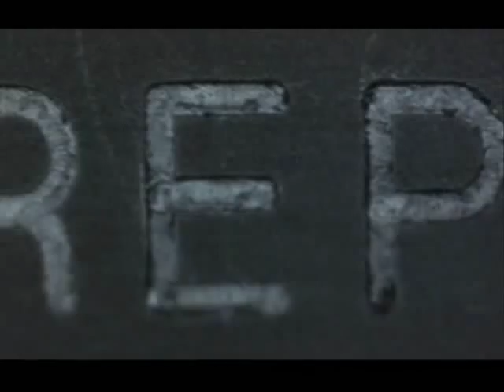"Snatch" the movie - Pub Scene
From the movie "Snatch" - 2000